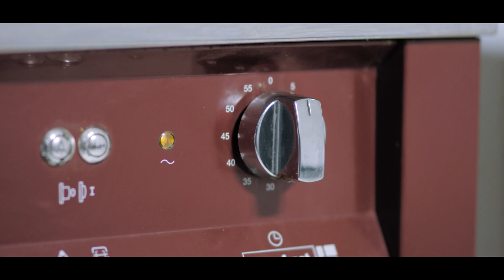SPAR Live Life Better TV Commercial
SPAR Live Life Better TV Commercial 60 Sec. Its about SPAR Stores in Nigeria and the world class shopping it offers to different types of Shoppers cutting across all Genders, Age and Income Group.